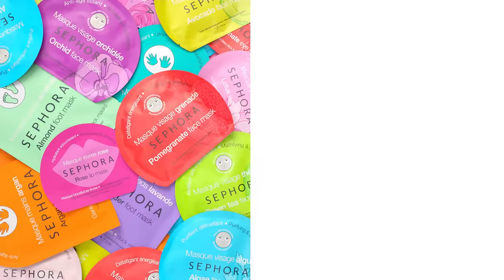Sephora prezentuje: MIX MASKS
Ubierz się w maski od stóp do głów! Zadbaj o kompleksową pielęgnację!